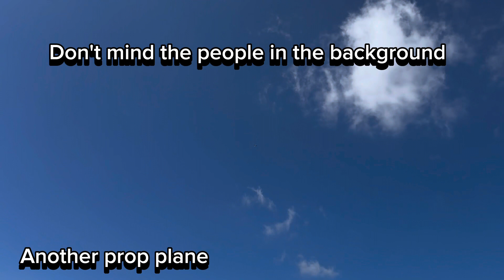Every plane this 2023 vacation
Some are muted for a reason